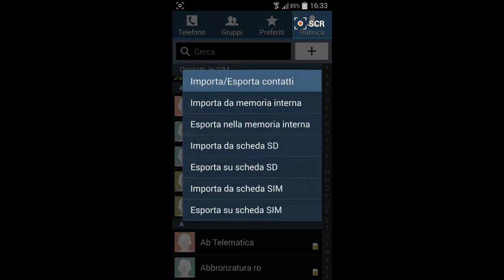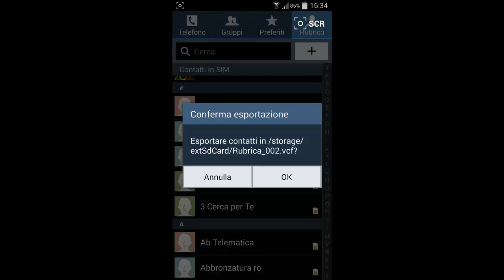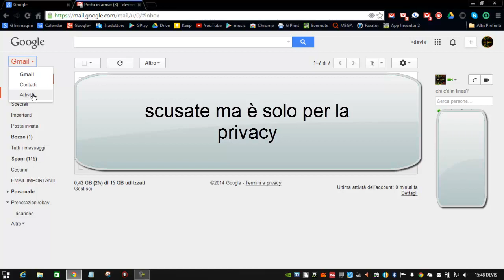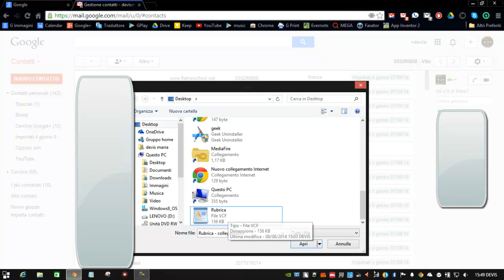ESPORTARE LA RUBRICA TELEFONICA SU GOOGLE "CONTATTI"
Tutorial che spiega come poter esportare la rubrica del nostro telefono sull' account di Google, in modo da non perdere mai i nostri numeri di telefono (MOLTO UTILE!)